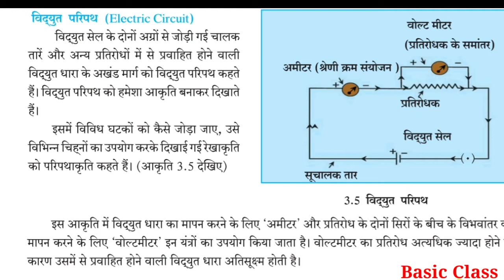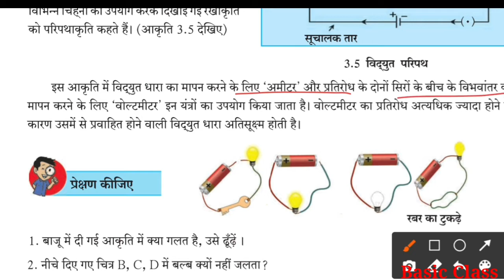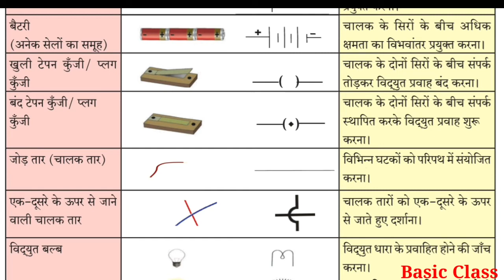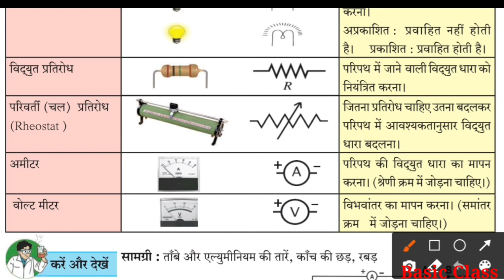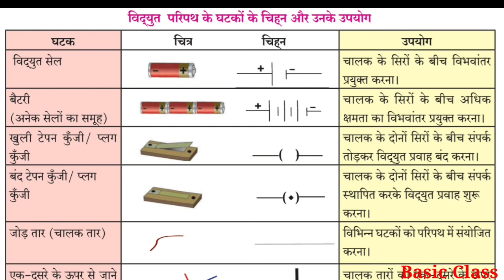विद्युत परिपथ|| Electric Circuit||9th||Science-1||Chapter-3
playlist of 9th science